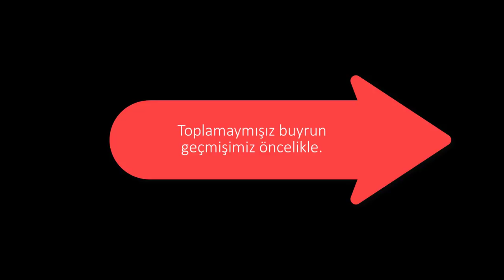Knight Online SensatioN Clan DamnedKillerz Special Vol-1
Seriye Hoşgeldiniz ;)